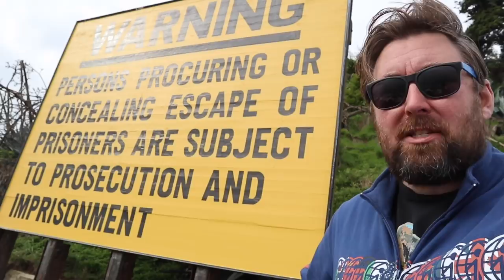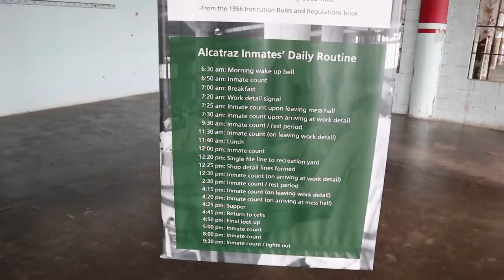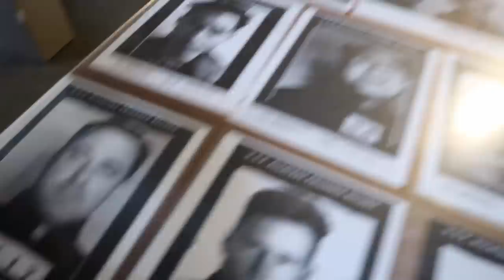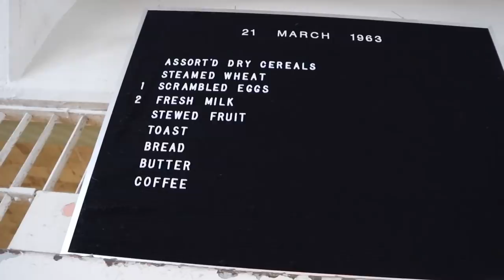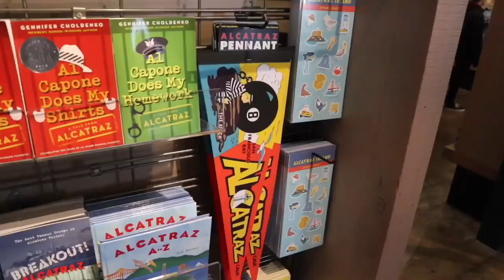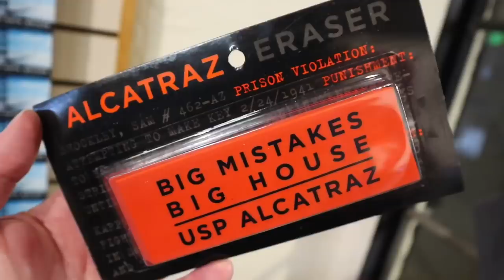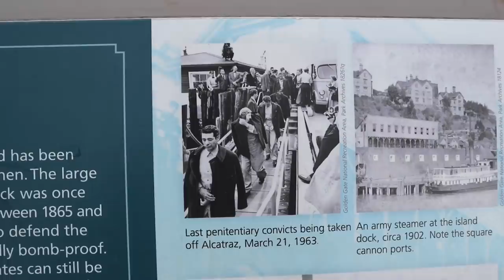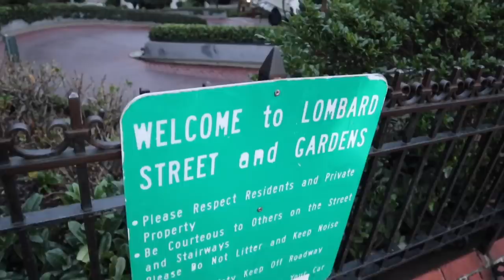Alcatraz Island - Inside The Notorious Prison / Al Capone Jail Cell & Self Guided Tour Of The Rock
A visit to Alcatraz Island in San Francisco California . Took a short cruise on a boat over to the famous prison property . Wandered around the area and inside its walls .